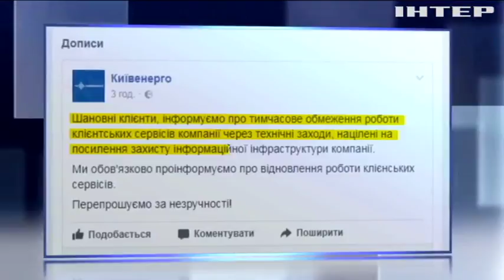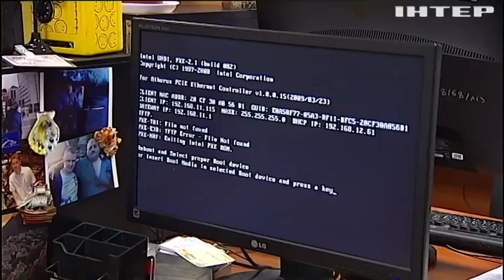Хакерская атака: чиновники не могут подсчитать ущерб от вируса